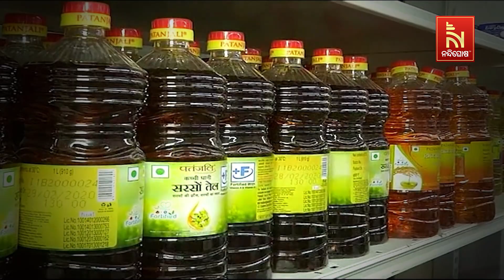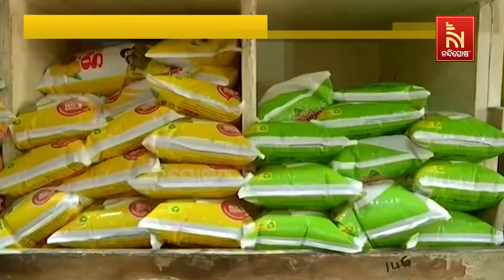ଖାଇବା ତୈଳରେ ୨୦ ଟଙ୍କା ବୃଦ୍ଧି; କେନ୍ଦ୍ରକୁ ବିଜେଡିର ଟାର୍ଗେଟ | Nandighosha TV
ଅତ୍ୟାବଶ୍ୟକ ସାମଗ୍ରୀ ଦରରେ ନିଆଁ ।  ଡ଼ାଲି, ପିଆଜ, ରସୁଣ ପରେ ଖାଇବା ତେଲ ମହଙ୍ଗା । ଲିଟର ପିଛା ଏକାଥରକେ ୨୦ ଟଙ୍କା ବୃଦ୍ଧି  । ହାଣ୍ତିଶାଳରେ ଚଡ଼କ,  ଚିନ୍ତାରେ ଖାଉଟି  । କେନ୍ଦ୍ର ସରକାର ଆମଦାନୀ ଶୁକ୍କ  ବଢାଇ ଗ୍ରାହକଙ୍କ ମୁଣ୍ଡରେ ବୋଝ ଲଦି ଦେଇଛନ୍ତି  ।

* DishTV Channel No: 1367
* Airtel Digital TV Channel No: 611
* TATASky Channel No: 1779
* Hathw@y Channel No: 731
* NXT Digital Channel No: 16
* SITI Channel No: 17 & 458
* GTPL Channel No: 719
* SUN Direct Channel No: 667
* Asianet Channel No: 219